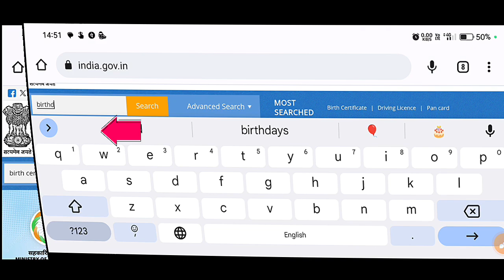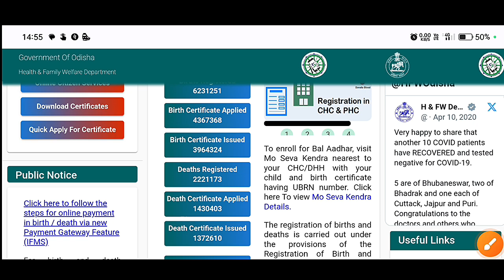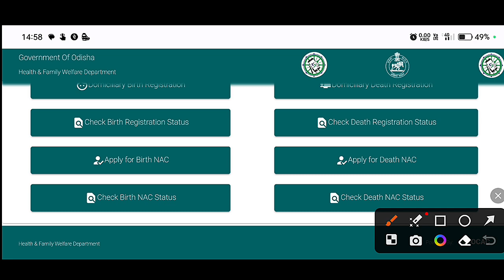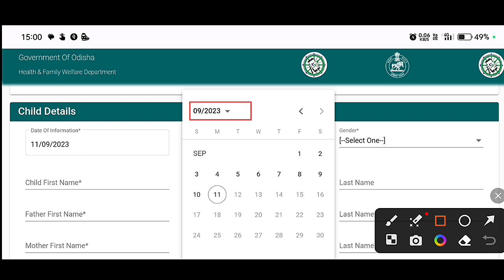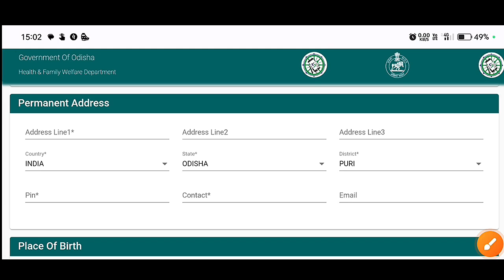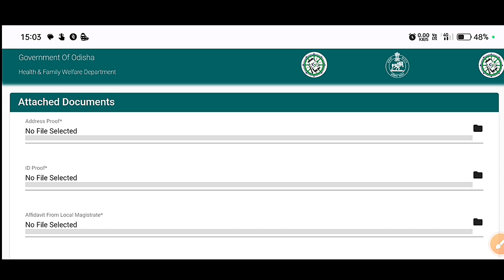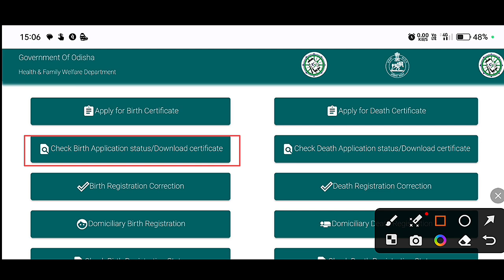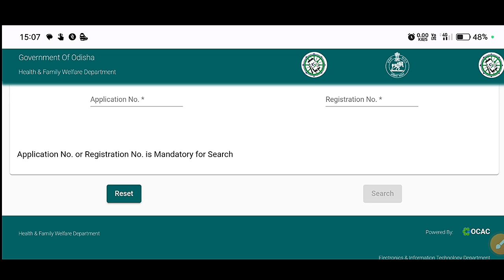जन्म प्रमाण-पत्र Birth Certificate kaise banaye | How to apply for Birth certificate online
birth certificate kaise banaye,जन्म प्रमाण-पत्र [Birth Certificate] कैसे बनाएं 2024 How to apply for Birth certificate online

your queries 👇
birth certificate online
birth certificate
birth certificate online 2024
birth certificate online apply 2024
janam praman patra
birth certificate download
जन्म प्रमाण पत्र कैसे बनाये
birth certificate online up
birth certificate online haryana
janam praman patra online kaise nikale
birth certificate process in hindi
birth certificate apply online 2024
dob certificate online apply
online janam praman patra kaise banaye
birth
how to make birth certificate
online birth certificate kaise banaye
online janam praman patra kaise banaye 2024
how to make birth certificate online
birth certificate online kaise banaye
how to download birth certificate online
janam praman patra kaise banaye 2024
janam praman patra kaise banaye 2024 up
janam praman patra form kaise bhare
birth certificate download kaise karen
how to apply birth
जन्म प्रमाण पत्र कैसे बनाएं
janam praman patra online kaise banaen
sarkari dna
how to download janam praman patra
govupdate
death certificate
janam praman patra kaise banaye mobile se
janam praman patra kaise banta hai
janam praman patra kaise download kare
janam praman patra kaise banaen
birth and death registration
viral video
fataak se gyan
birth registration 2024
birth certificate kaise banaye 2024 bina emitra | जन्म प्रमाण पत्र कैसे बनाएं बिना ई मित्र राजस्थान
जन्म प्रमाण पत्र घर बैठे कैसे बनाएं?
पासपोर्ट बनाने के लिए birth certificate जरूरी है या नहीं
birth certificate form kaise bharen
janm praman patra kaise banaye
how to apply birth certificate online in tamil
document search
high tech info
birth certificate india
make birth certificate online